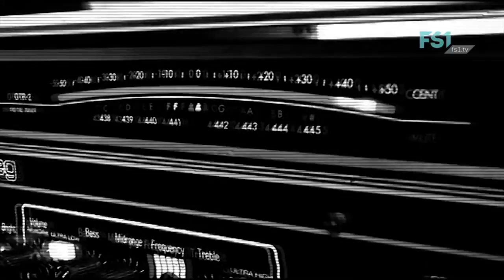Studio Session | Freebird | FS1